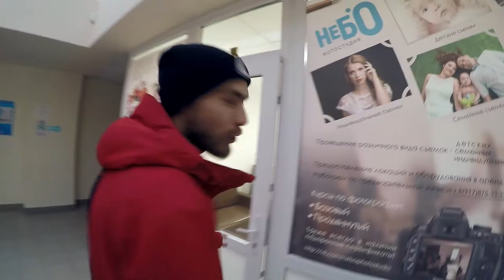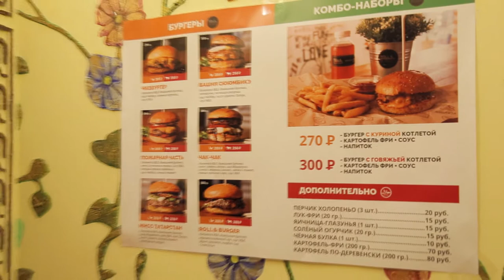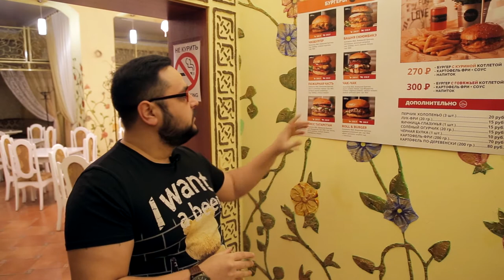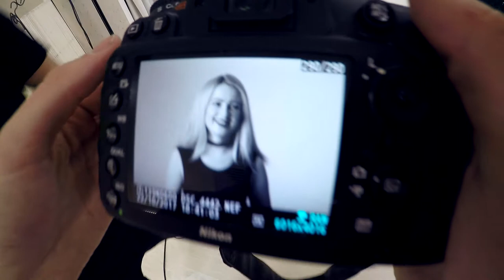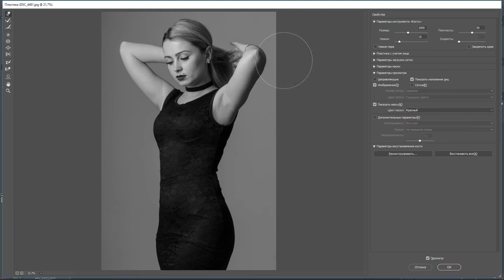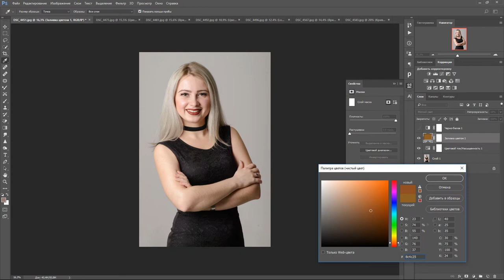СУЕФА: БУРГЕР ОТ ШЕФ-ПОВАРА, ФОТОСЕССИЯ В НЕБО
Смотри новое шоу, где мы будем примерять на себя разные профессии! А выбираем мы их не просто так, всё решает "суефа". Мы не знаем кем мы будем работать и куда нас занесет в следующий раз. В этом выпуске вы увидите повара и фотографа